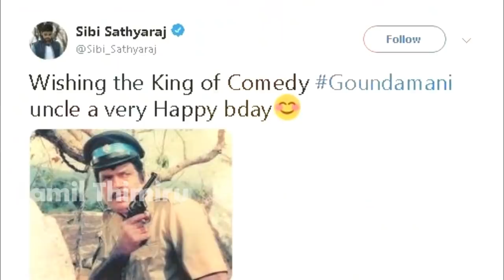கவுண்டமணியின் 80 - ஆவது பிறந்த நாளில் சர்ப்ரைஸ் கொடுத்த தல அஜித்! Ajith | Goundamani Birthday